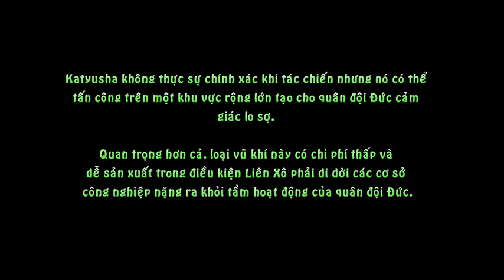Lịch sử: Top 10 vũ khí có ảnh hưởng nhất Thế chiến II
Fun fact: Hitler từng bị ám sát rất nhiều lần, bị bắn, bị đặt bom,... nhưng đều không chết!